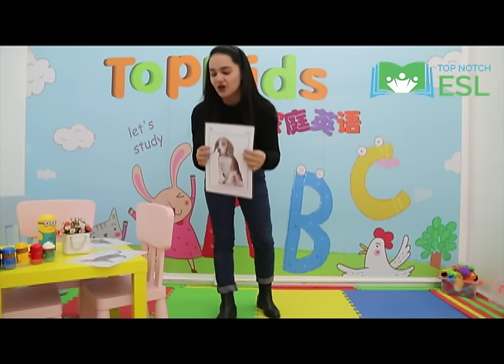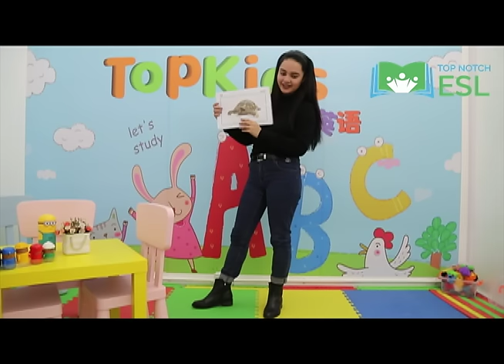Demo Video Lesson for Teaching in China !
Our best teacher will give you the best overview  of  what  to  include  in your   short demo lesson . Smile, be active , praise the children are all  must-do !